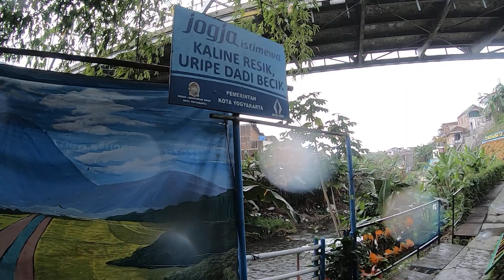Bolang ke Yogyakarta Wisata Code Pinggir Kali